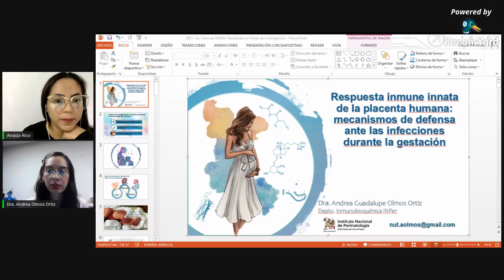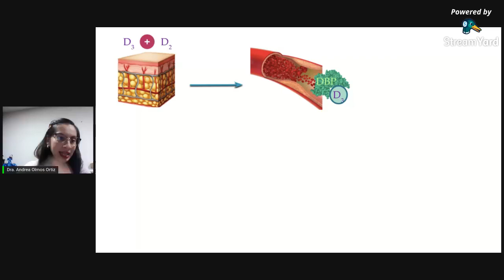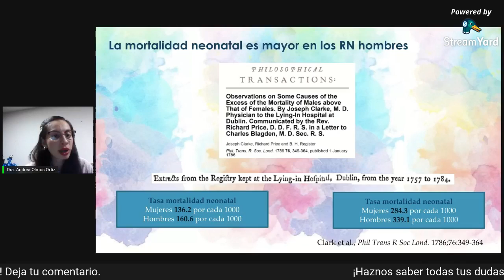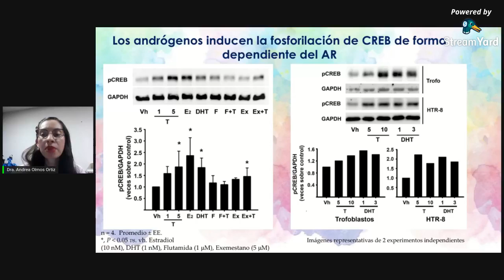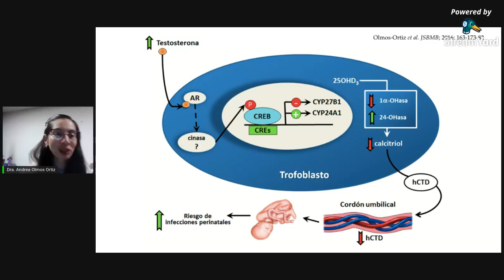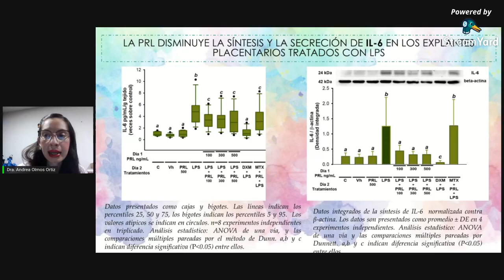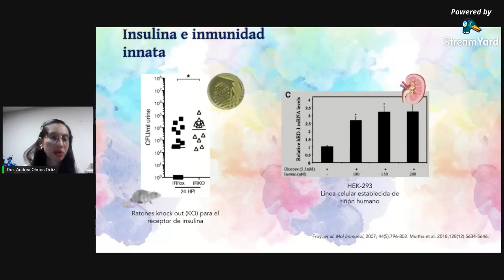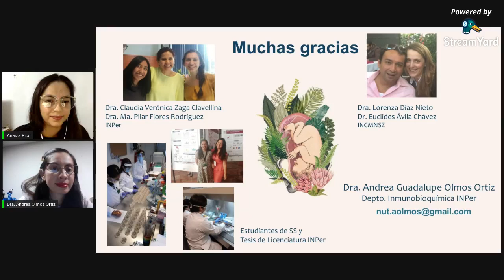Respuesta inmune innata de la placenta humana: mecanismos de defensa ante las infecciones